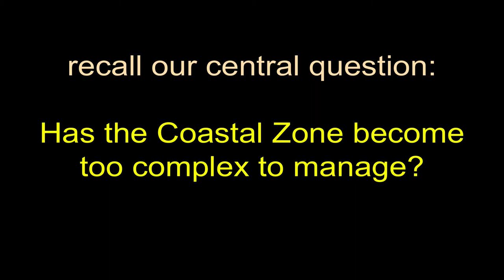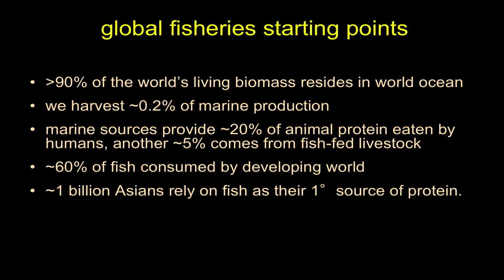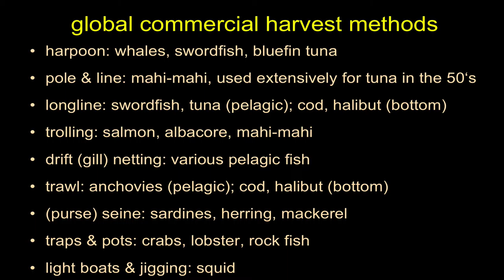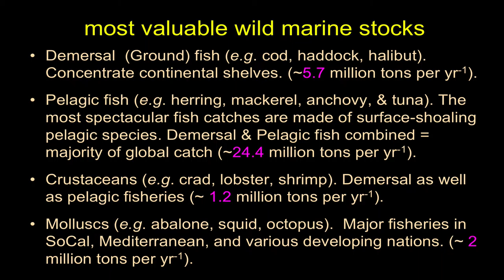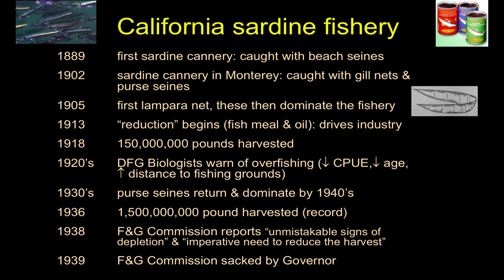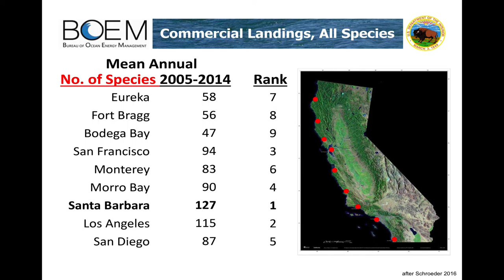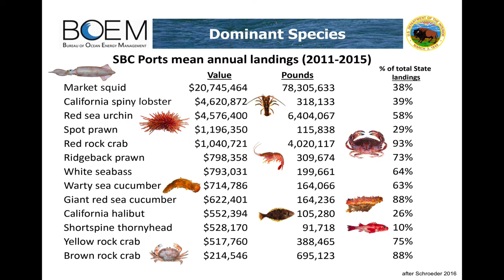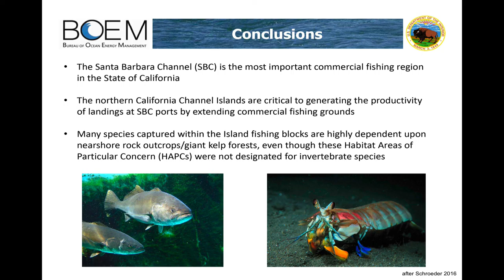California Fisheries Today